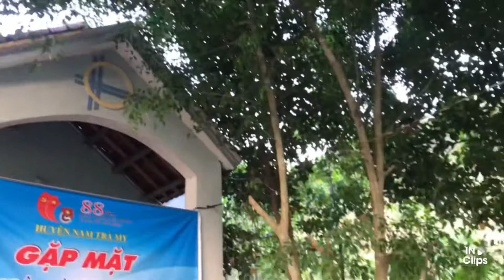Huyền thoại Ngọc Linh_Sáng tác Dương Trinh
♥ Tôi là Bình Nguyên, sống ở vùng núi rừng Ngọc Linh rộng lớn, huyện Nam Trà Mỹ, tỉnh Quảng Nam, Việt Nam
♥ Với mong muốn mang lại niềm vui cho bạn, tôi đã xây dựng kênh Youtube này để giới thiệu âm nhạc, văn hóa, ẩm thực, phong cảnh từ Đại ngàn Ngọc Linh, Việt Nam
♥ Mình hy vọng các bạn hỗ trợ kênh của mình bằng cách ĐĂNG KÝ + THÍCH + NHẬN XÉT.
♥ Chúc các bạn xem kênh vui vẻ.
# Bìnhnguyen #